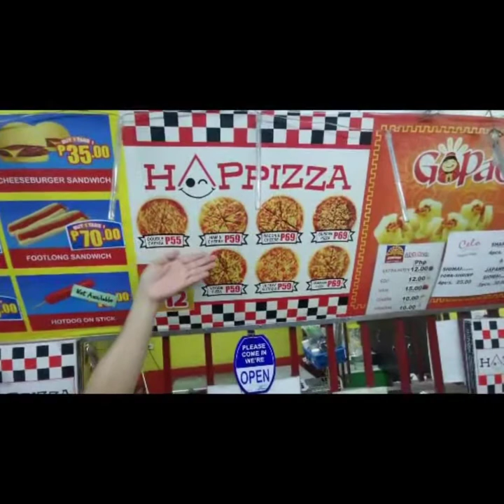ALL FLAVORS MILK TEA TASTING VLOG117 | ASHLEE DICHOSA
1ST TIME NYA NAGKAROON NG BRANDNEW PHONE FOR HIM PLUS AKALA NYA TUYO SUKA SIBUYAS  LANG 😂😂